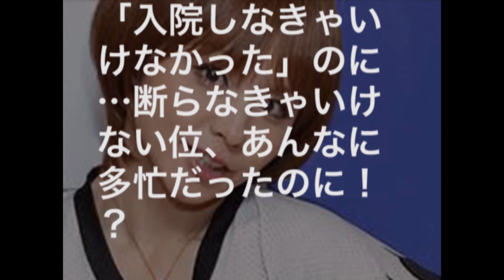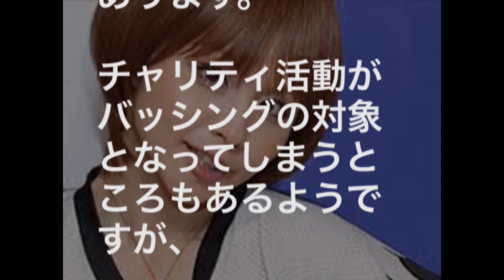misono 死に至る病気から見えたものとは？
歌手のｍｉｓｏｎｏさんがブログで、自身が「死に至るほどの病気」に 侵されていたことを明かしました。

みなさまが見たい、知りたい、芸能、エンターテイメントの情報を日々お届けしたいと思います。

【関連動画】

【画像参照】
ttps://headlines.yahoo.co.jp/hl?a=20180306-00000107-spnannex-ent